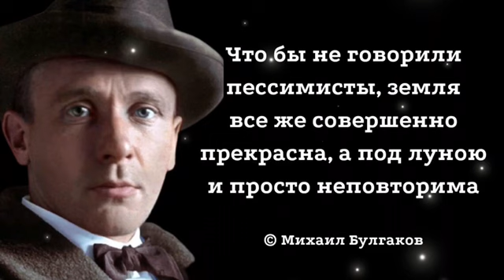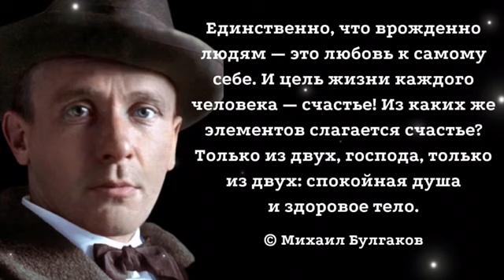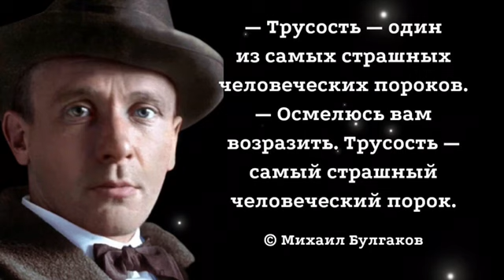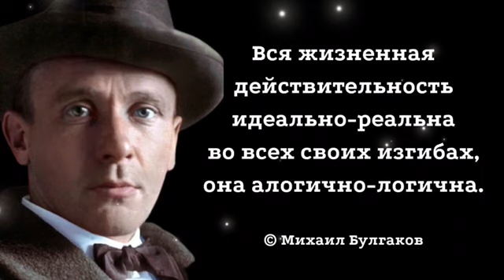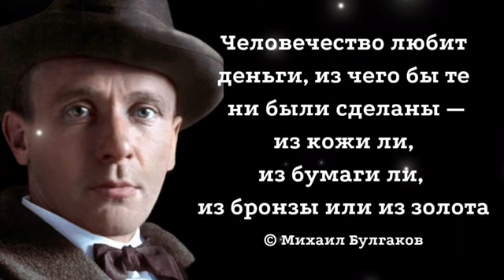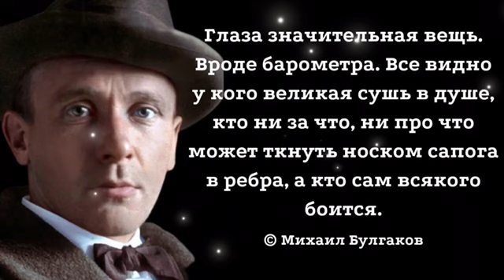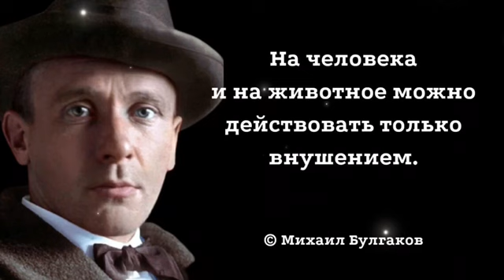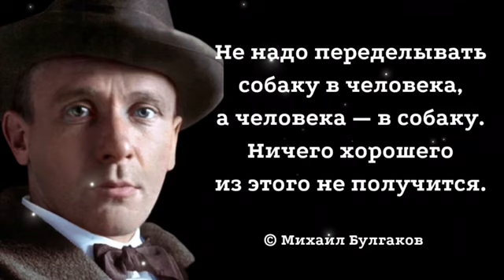Михаил Булгаков. Мистические цитаты, которые помогут вам осознать смысл жизни.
Булгаков Михаил Афанасьевич – автор многих знаменитых на весь мир произведений, которые считаются классикой. Это “Мастер и Маргарита”, “Собачье сердце”, “Белая гвардия” и др. Его по праву считают “мистическим” писателем. Все его произведения давно уже разобраны на цитаты и даже спустя много лет эти выражения не теряют своей актуальности. Предлагаем вашему вниманию  цитаты этого загадочного человека и писателя.
О своем творчестве Михаил Булгаков говорил так: «Черные и мистические краски, в которых изображены бесчисленные уродства нашего быта, яд, которым пропитан мой язык , а самое главное — изображение страшных черт моего народа». При жизни писателя его пьесы запрещали к постановке, а повести и романы напечатали только в 1960-х. Сейчас же произведениями «Собачье сердце», «Белая гвардия», «Мастер и Маргарита» зачитываются со школы.